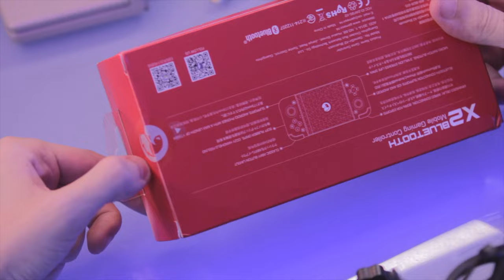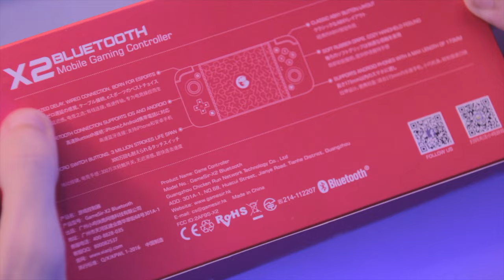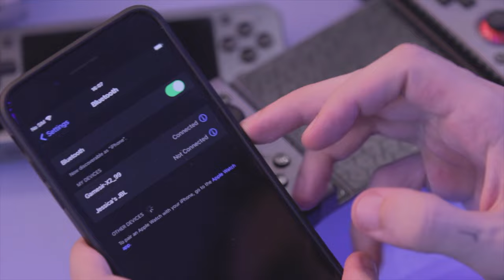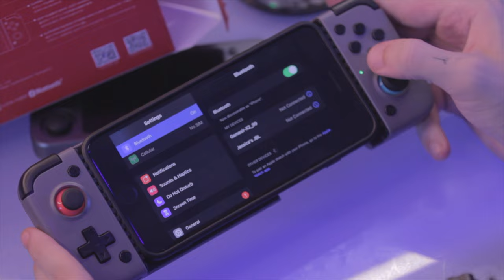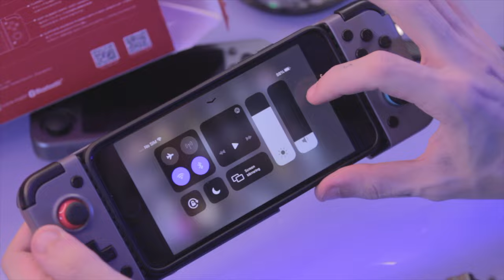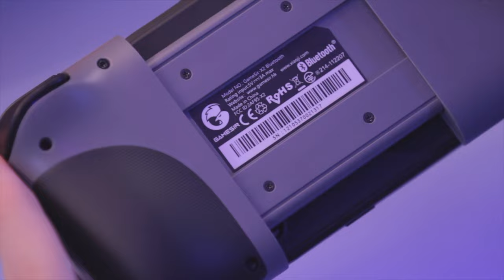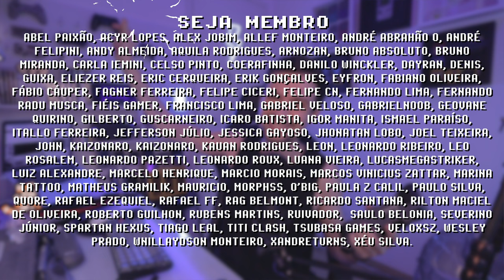MELHOR controle para SMARTPHONE?! GameSir x2 Bluetooth ( UNBOXING )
GameSir x2 vale a pena? Unboxing do melhor controle para smartphones, o GameSir x2 tem essa fama mas nesse vídeo vamos analisar de perto a qualidade dos botões, acabamento, qualidade e outros detalhes desse gamepad que transforma um celular android em um console portátil. Esse gamepad foi enviado pela Banggood (cupom + link abaixo) mas dou minha opinião sincera sobre o produto.

► Nesse vídeo você vai encontrar:
► 0:00  intro
► 0:30  qualidade da caixa
► 1:26  unboxing
► 2:58  primeiras impressões
► 3:10  qualidade dos botões
► 5:47  conexão
► 7:14  gameplay
► 9:00  mais testes
► 9:43  comparação consoles portáteis
► 10:14  mais detalhes
► 10:37  comparação GameSir x4 Pro
► 11:16  qualidade do plástico
► 11:35  GameSir x2 Bluetooth vs USB
► 12:30  experimento maluco
► 12:44  vídeos futuros
► 13:02  conclusão
► 13:33  teste de confiança
► 13:55  considerações finais
► 14:06  últimos detalhes

// Compre na Banggood ( CUPOM: BG904ca6 )
► GameSir x2 Bluetooth
► GameSir x2 iPhone
► GameSir x2 usb-C
► GameSir G4 PRO

// Caixa Postal
VICTOR IEMINI
78733
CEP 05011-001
SP/BRASIL